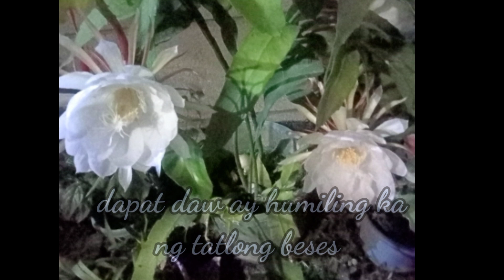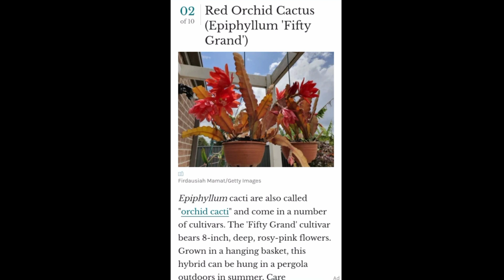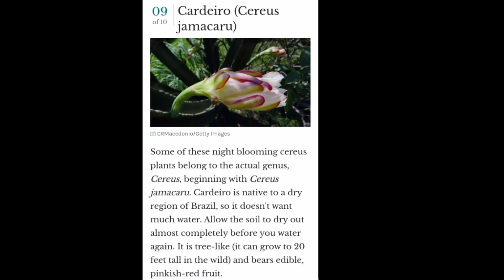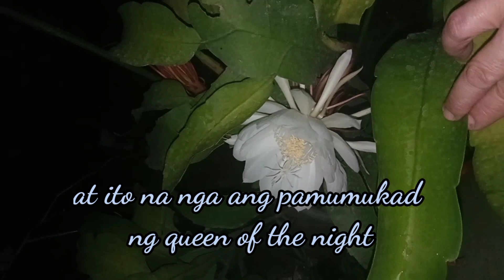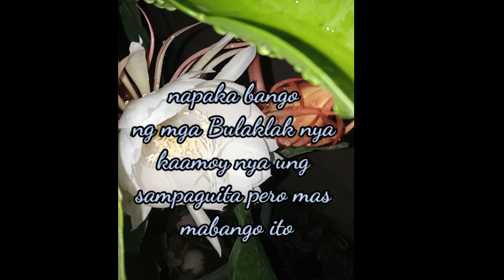Queen of The Night Plant or Arwaka plant(ang Pamumukadkad)